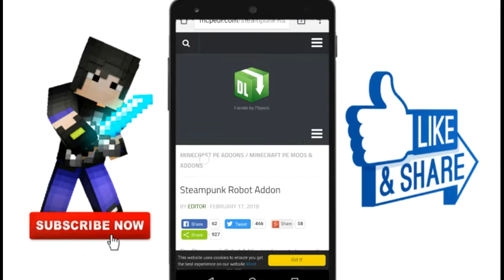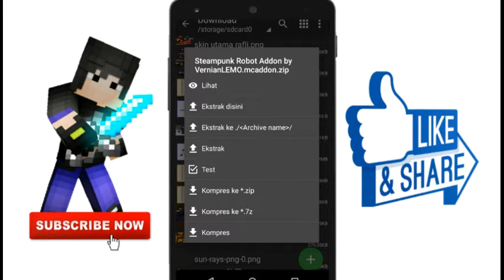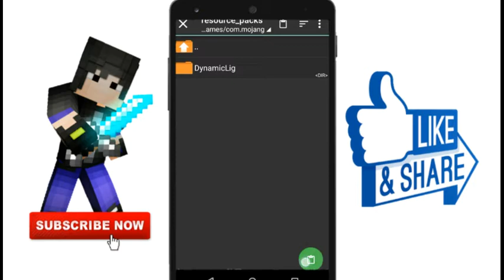ROBOT PEMUSNAH PARA MANTAN :V + CARA MEMASANG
HoLA EpRiBAdI

OK GUYS JADI DI KESEMPATAN VIDEO KALI INI SAYA AKAN MENSHOWCASE KE KALIAN SEMUA YAITU BERUPA MOD STEAMPUNK ROBOT SUPER MANCABB DI MCBE.

DAN SAYA JUGA AKAN MEMBAGIKAN SEBUAH TUTORIAL BAGAIMANA CARA MEMASANG MOD TERSEBUT DI MCBE KALIAN...

🎬 PEMBUAT INTRO / OUTRO 🎬

OUTRO :

100% Made By : ME

📝 ALAT ATAU BAHAN UNTUK EDIT VIDEO 📝

√KINEMASTER

√PIXEL LAB

√HP : LENOVO A6000

📥 DOWNLOAD 📥

🎵 SONG 🎵

INTRO :

Shiki - Senpai Prod. By Natsu Fuji

BACKROUND MUSIC :

• Carefree Ukulele

• Cinema Sins Clowning Around

📛 PENTING 📛

TONTON DULU VIDEONYA SAMPAI HABIS, LALU BACA DESKRIPSINYA, KEMUDIAN KOMEN 😉

WAJIB DI COBA / DOWNLOAD GAIS KARENA INI KEREN BANGETT DAN MENAMBAH KESERUAN UNTUK BERMAIN MINECRAFT wkwkwkwkwkwk

DAN MAAF BANGET APABILA DI DALAM VIDEO TERSEBUT ADA BANYAK KEKURANGAN / KESALAHAN BAIK DARI SEGI PENGEDITAN MAUPUN UCAPAN DLL 🙏🙏🙏

KARENA SAYA JUGA MANUSIA :V

BYE!